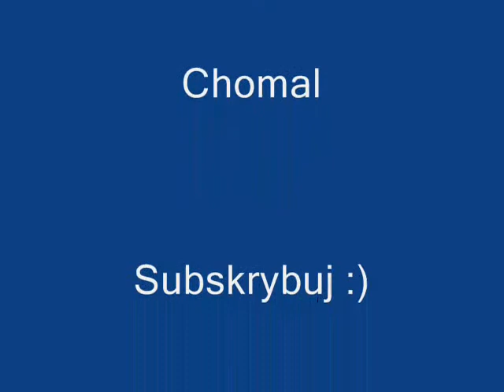Ptasznik kędzierzawy 1 próba rozmażania cz 2/2